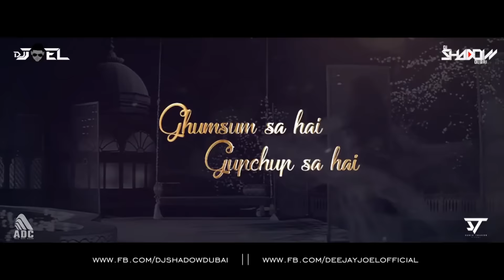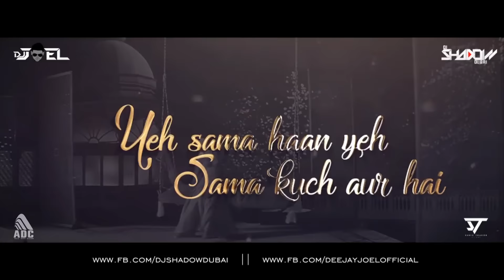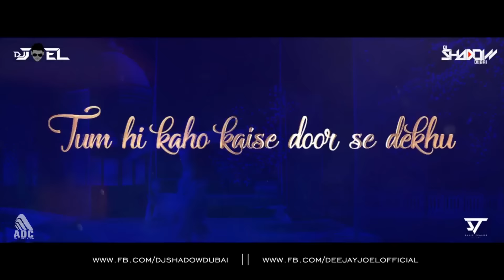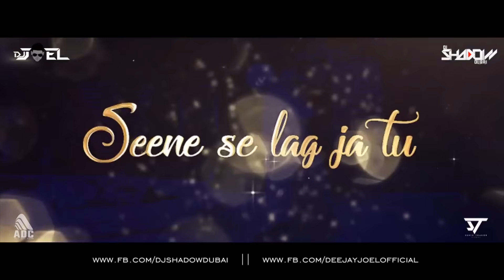Armaan Malik | Chand Chupa Vs Let Me Love You (Mashup) DJ Joel & DJ Shadow Dubai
Presenting CHAND CHHUPA Recreated Song in the Melodious Voice of Armaan Malik, Music Recreated by Amaal Mallik. The original singer of the song is Udit Narayan & Alka Yagnik, music composition by Ismail Durbar in the lyrics of Mehboob.

Song - Chand Chhupa Vs Let Me Love You (Mashup)
Remix : DJ Joel & DJ Shadow Dubai
Singer - Armaan Malik
Original Singer - Udit Narayan Jha, Alka Yagnik
Film – Hum Dil De Chuke Sanam
Original Music - Ismail Durbar
Music Recreated by - Amaal Mallik
Music Programmed & Arranged by - Meghdeep Bose
Lyrics - Mehboob

VIDEO EDIT & VISUALS BY : SUNIX THAKOR